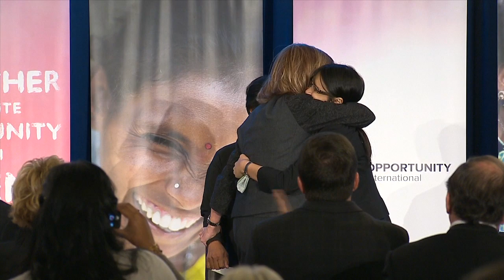Opportunity in Action: A Conversation with our Clients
Vicki Escarra, Amina Mendez and Remy Mendez, Friday, October 3rd, 2014, Opportunity International National Summit.